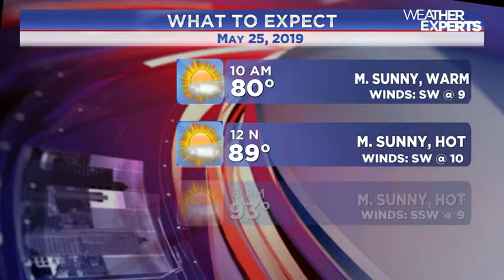WREG-TV INSTAWEATHER SAT 5.25.2019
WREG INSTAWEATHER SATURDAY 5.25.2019